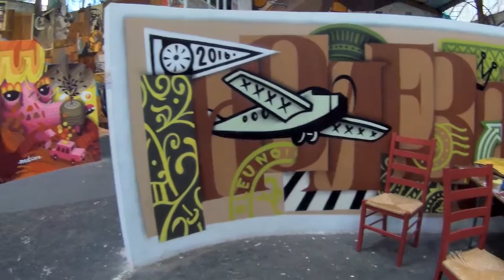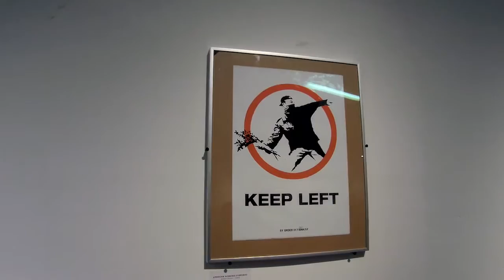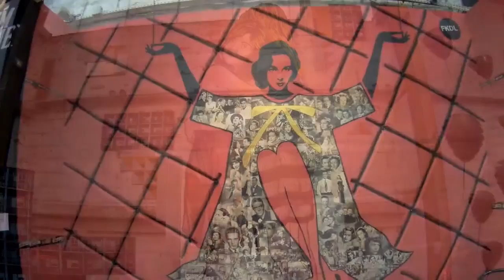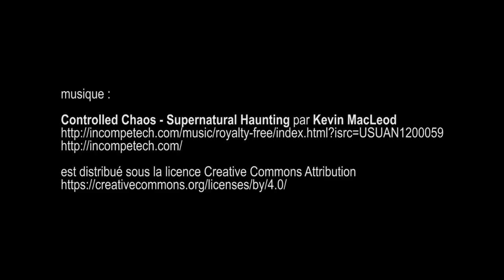Le Grand 8 de l'art urbain, Banksy, la Réserve Malakoff - Paris 2016, Git2 street art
artistes : SHAKA, MOSKO, DOSE, BOJAN, SEIZE, EVAZE & SIR, JANA & JS, JBC, CYKLOP, POPAY, 9ÈME CONCEPT, JEROME MESNAGER, JEAN LLOVERAS, MR. LOLO, FKDL, REAONE, VINIE, 36.15, ANIS, TETAR, JIBÉ.P, SWAR, SNEZ, NOSBÉ, ONOFF CREW, MADEMOISELLE MAURICE, LEVALET, YANN MULLER, BAULT, LES FRERES COULURES, DEM DILLON, PHILIPPE HERARD, ANTI, M. CHAT, DJALOUZ, CALIGR, PESCA, DOUDOU STYLE, ALEX PERRET, IZA ZARO, MART-AIRE, CORONA